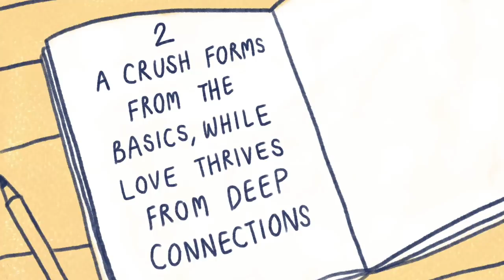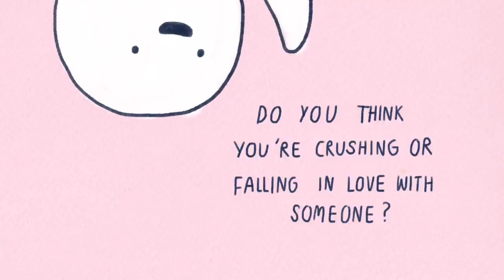Crushing vs Being in Love: 5 Ways To Tell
Are you wondering if you're crushing someone or in love? Have you already started dating? Valentine's Day is around the corner, and if you are wondering if you should ask that person out or confess your feelings, then this video might be for you. If you're single as a pringle, do not worry, your crush is just around the corner. Check the comment section and you might find someone special :)

Special thanks to our animation Chanida.